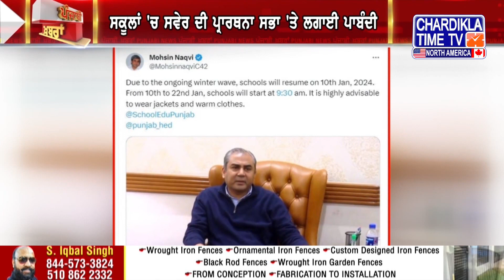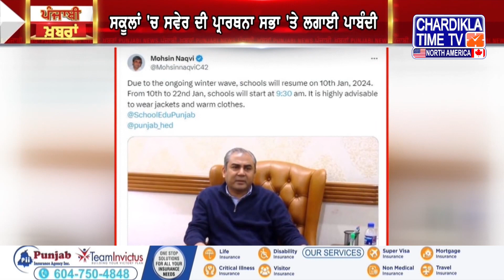Punjabi News | ਪੰਜਾਬ ਅਤੇ ਵਿਸ਼ਵ ਤੋਂ ਪੰਜਾਬੀ ਖ਼ਬਰਾਂ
Punjabi News | ਪੰਜਾਬ ਅਤੇ ਵਿਸ਼ਵ ਤੋਂ ਪੰਜਾਬੀ  ਖ਼ਬਰਾਂ | Punjab News